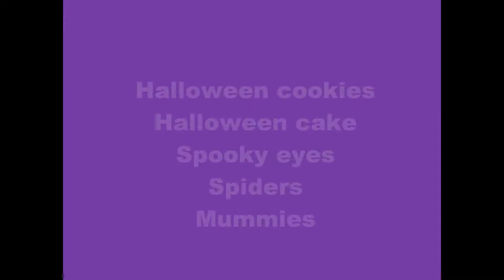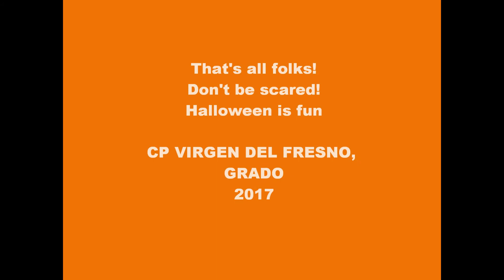HALLOWEEN2017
CP VIRGEN DEL FRESNO
SPOOKY COOKING WORKSHOP